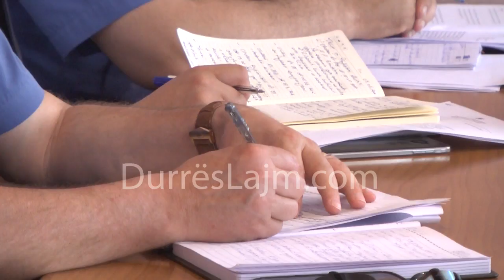Prefekti i Durrësit ngre Task-Forcën, ja për çfarë do të shërbejë ajo